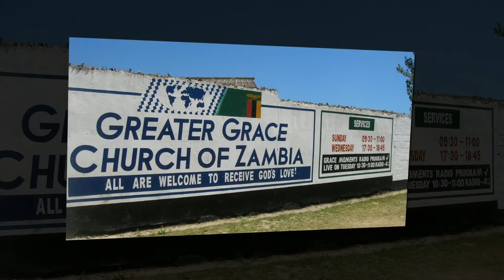Greater Grace on a Mission - Lusaka, Zambia // Greater Grace Church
The mission of Greater Grace Church is to propagate the finished work gospel of Jesus Christ locally, nationally, and internationally; to teach, in word and deed, those within our sphere of influence; and to practice and promote a Christian lifestyle.
Find out more at GreaterGraceMissions.org